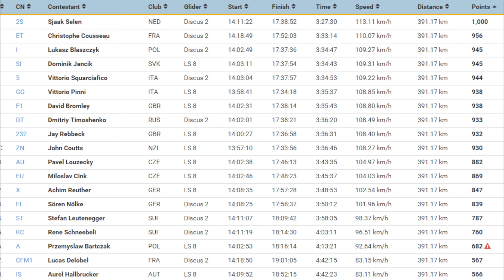EGC RIETI - TASK 1